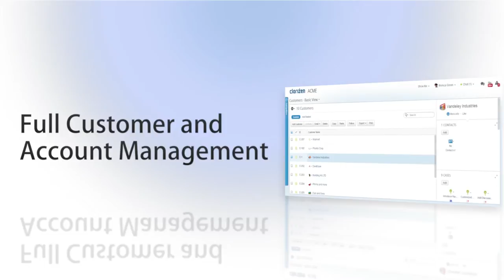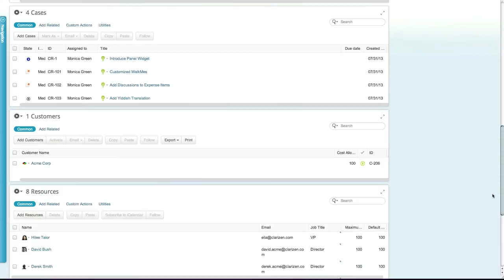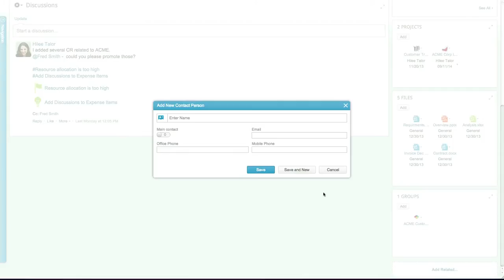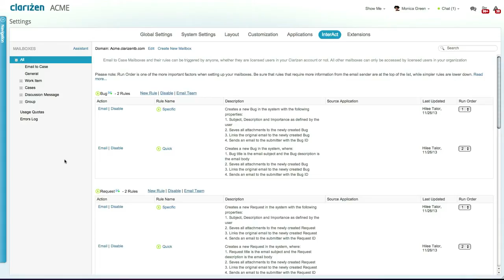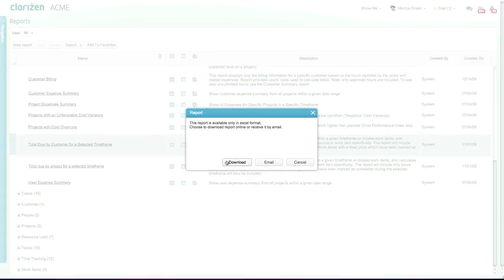Clarizen V6 Video Tutorial - Customer Management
Manage your customers and accounts directly in Clarizen with our out of the box customer management (CSM) capabilities.  This feature set can be fully tailored to meet your organizational needs and flows.